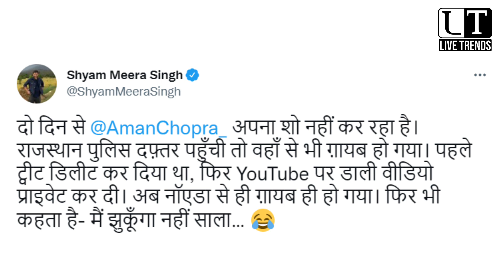Aman Chopra पर FIR ढूंढ रही Police अब जायेंगे Jail | Godi Ghar EP-6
News18 India Anchor Aman Chopra troubles may increase. After the FIR registered against him in Bundi and Dungarpur districts of Rajasthan, now the Rajasthan Police is looking for him in Noida-Delhi.